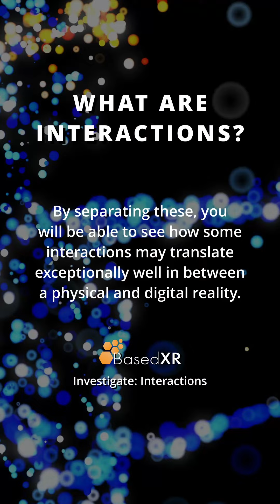Investigate Interactions - Intro